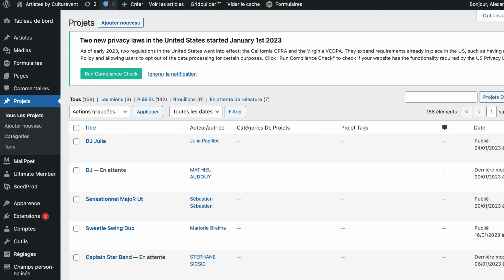Comment ajouter une vidéo sur la fiche projet Culturevent ?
➡️ Un tutoriel court pour vous présenter comment insérer vos morceaux sur votre fiche projet sur la plateforme